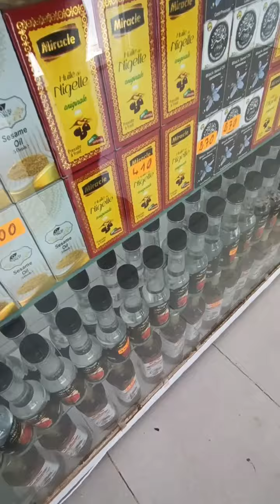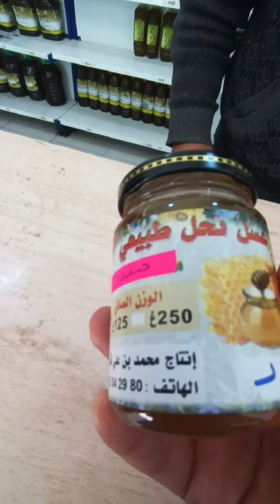سيدي بلعباس معصرة تع الماكوني محل لبيع الزيت الزيتون الحر Magasin d'olives الزيتون و مشتقاته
Magasin d'olives الزيتون و مشتقاته